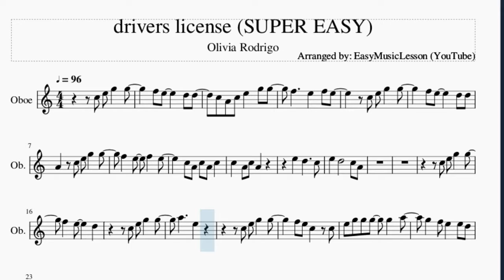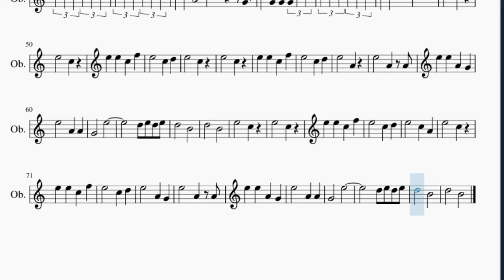SUPER EASY Oboe Sheet Music: How to play drivers license by Olivia Rodrigo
Here is a sheet music/tab video on the song drivers license (SUPER EASY) by Olivia Rodrigo on the oboe. A oboe sheet music arrangement which is transposed to notes that are easily played by oboe, for the song drivers license (SUPER EASY) by Olivia Rodrigo.

EasyMusicLesson2 teaches you to play the your favorite instrument, through well-arranged sheet music so that you too can learn how to play drivers license (SUPER EASY) by Olivia Rodrigo on the oboe as fast as you can. A oboe sheet music with backing tracks to help your play the song better.

Chords of Oboe arrangement:
C Maj   C Maj   A Min   A Min   F Maj   F Maj   C Maj   C Maj
C Maj   A Min   A Min   F Maj   F Maj   C Maj   F Maj   F Maj
C Maj   F Maj   F Maj   C Maj   A Min   G Maj   C Maj   C Maj
F Maj   D Min   G Maj   C Maj   A Min   F Maj   C Maj   G Maj
A Min 7   F Maj   C Maj   G Maj   A Min 7   F Maj   C Maj   G Maj
A Min 7   F Maj

Melody notes of Oboe:
C5 E5 G5 G5
F5 E5   D5 D5
C5 A4 C5 E5 G5 G5
F5   E5 F5 E5
A4 C5 E5 G5 G5
F5 E5   D5
A5   E5
F5 E5 C5 C5
E5 G5 G5 G5 G5 A5
G5 F5 E5 E5 D5
C5 A4 C5 C5 A4 C5
A4
C5
G4
A4 G4
G4
E5
C5
E5 D5 C5 E5 D5 C5
C5 A4
G4
C5 G4 G4 G4 E5 E5
E5 E5 E5 E5 D5 C5
C5
E5   C5
E5   C5
E5 E5 C5 F5
E5   C5 D5
E5   C5
E5   C5
E5   C5 D5
E5   A4
G4   E5
D5 E5 D5 E5
D5   B4
D5   B4
E5   C5
E5   C5
E5   C5
G4   E5
D5   B4
D5   B4